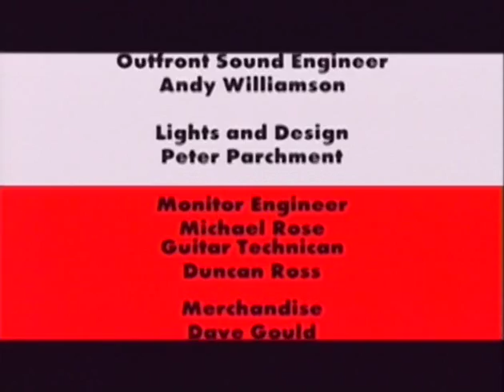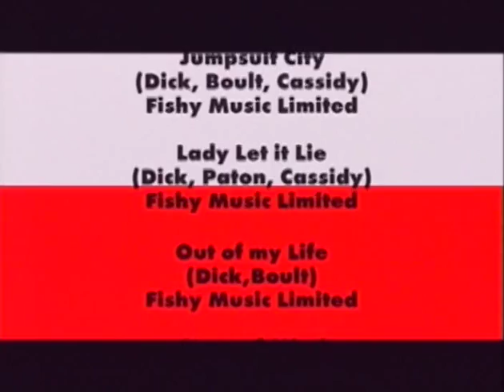FISH - Live in Krakow 1995 Acoustic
(Full Version)
Recorded live at The Bucklein Theatre Krakow, Poland,